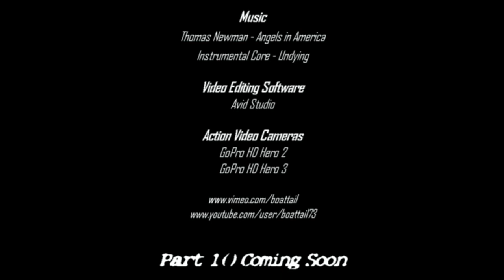Austrian Alps Tour 2013 - Part 9 Cochem-Schwalenberg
10 day motorcycle trip through Sweden, Germany, Austria, Italy and France.
Part 9 - Cochem-Schwalenberg
We haven't seen rain since day 4 on our way down from Grossglockner.
This day starts in glorious sunshine but the forecast predicts heavy rain later on. Unfortunately they were right. A short ride after Cochem the rain is over us and we have to stop and put on our rain proofs.
We make a short stop at the famous Nürburgring circuit and then continue north to our destination for the day, the small town of Schwalenberg. The roads are superb but the rain comes and goes so the rain proofs stay on.
We now have only one day left on this adventure before we catch our ferry to Sweden and the weather forecast predicts rain for the last day as well.

Action cameras: GoPro HD Hero2 and GoPro HD Hero 3
Video editing software: Avid Studio